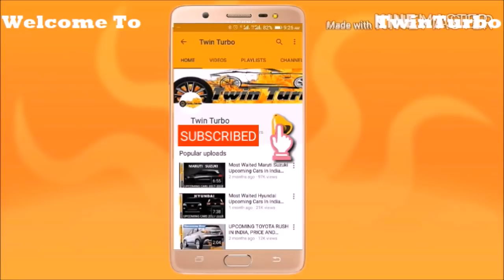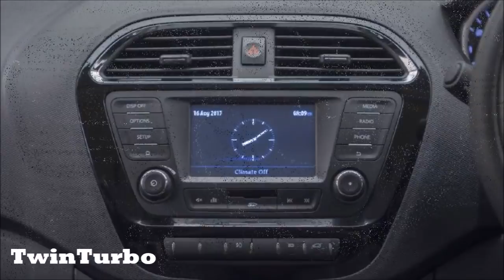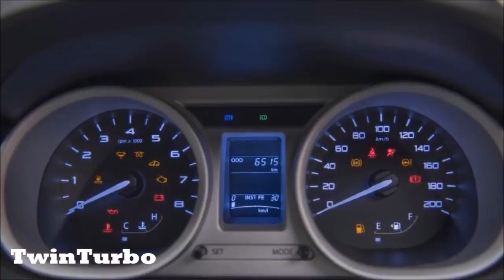TATA TIGOR 2017 | TATA TIGOR POSITIVE AND NEGATIVE | TATA TIGOR REVIEW | TATA TIGOR NEW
IN THIS VIDEO YOU CAN WATCH ABOUT TATA TIGOR 2017, TATA TIGOR POSITIVE AND NEGATIVE, tata tigor 2017 price in india, tata tigor 2017 price, tata tigor review, tata tigor car, tata tigor 2017 model, tata tigor xz, tigor xz, tigor petrol xz, tata tigor new, tata tigor 2017 review in hindi, TATA TIGOR PRO AND CONS, TATA TIGOR VS MARUTI DZIRE, TIAGO SEDAN, Twin Turbo, used car sales, used car for sale, car shopping .

rksahoo
roxrk-tt